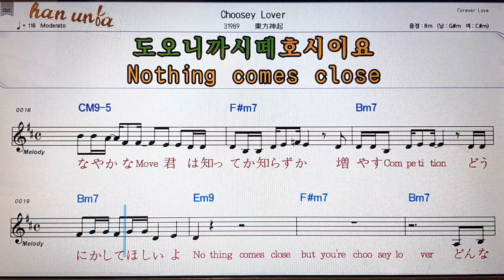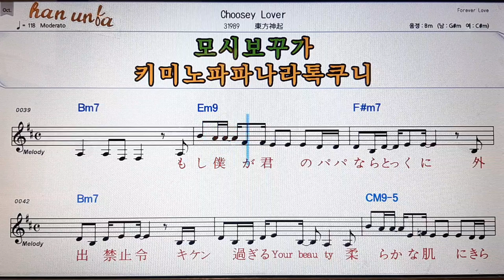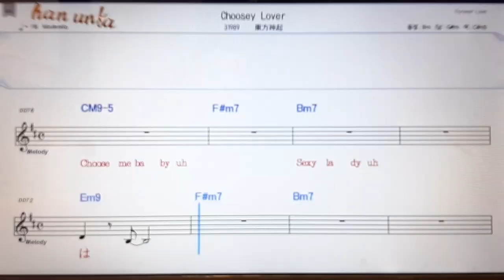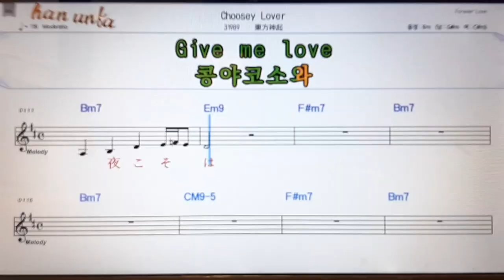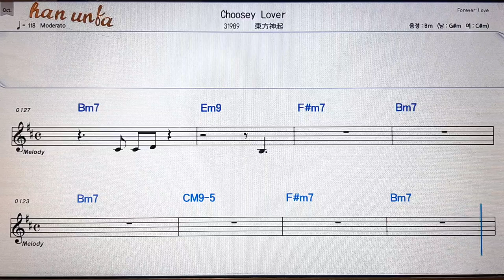Choose lover/동방신비💕日本の歌*Karaoke*Sheet Music*(한*일본어 동시 발음)韓国語 日本語の同時発音